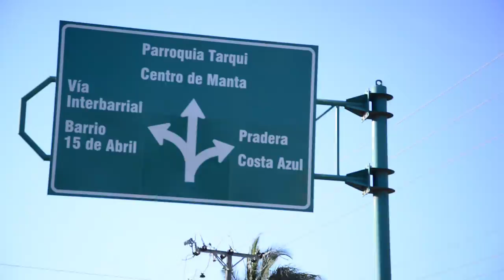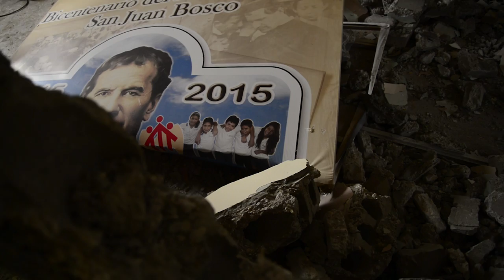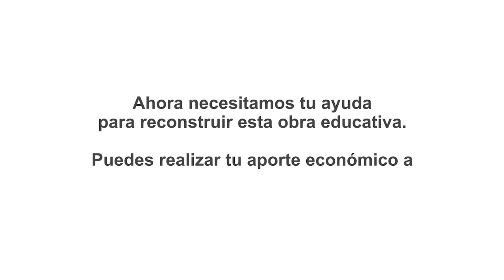SOLIDARIDAD COLEGIO SALESIANO SAN JOSE DE MANTA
Testimonio de Padre Luis Mosquera quien muestra la realidad del Colegio Salesiano San José de Manta luego del terremoto del 16 de abril. Un llamado a la solidaridad para reconstruir el colegio en el que se educan 1700 jóvenes de esa ciudad.